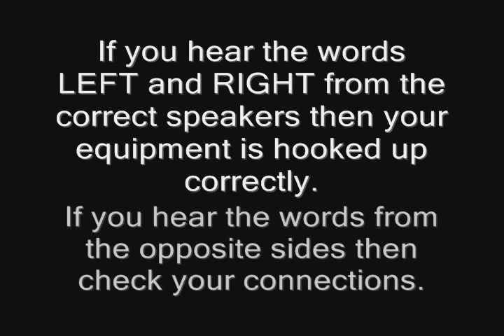Audio Left Right (((Stereo))) Test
((((IN STEREO WHERE AVAILABLE))))

Use this video to test your audio equipment or speakers/headphones. I use this track when I am repairing headphones or modding them or other audio equipment. This is not my voice I found it online somewhere. I made this in Goldwave and just looped the voice about 10 or 15 times.